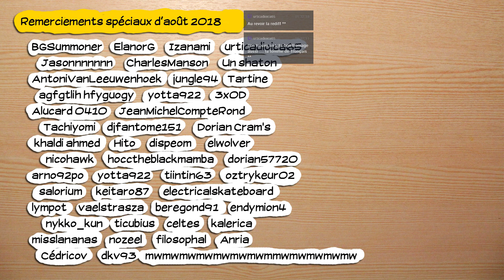🔴🎮 Cook, Serve, Delicious 2 ! ! - pc - redif 34